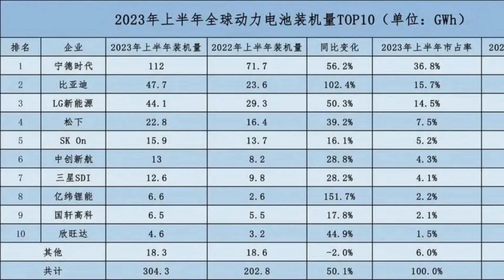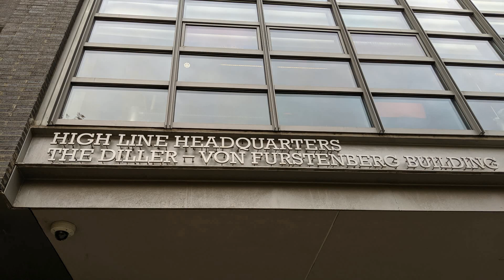赴美建厂 宁德时代铺路 却让对手捡了漏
出品｜虎嗅
为了抢占美国市场，中国动力电池企业前赴后继纷纷出海。宁德时代、国轩高科、远景动力之后，又一动力电池企业欲撬开美国市场的大门。